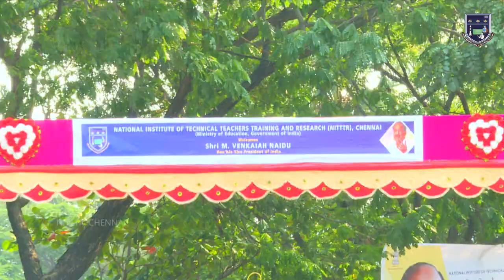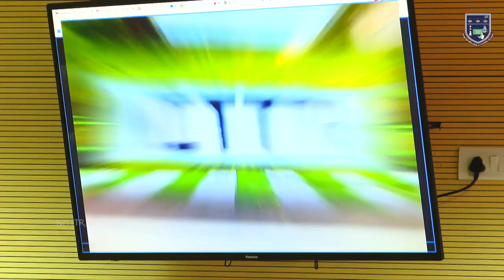Glimpses - VP Visit NITTTR Chennai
VP Visit NITTTR Chennai